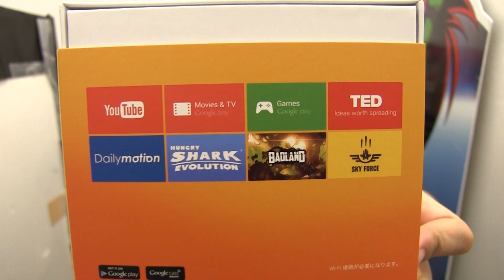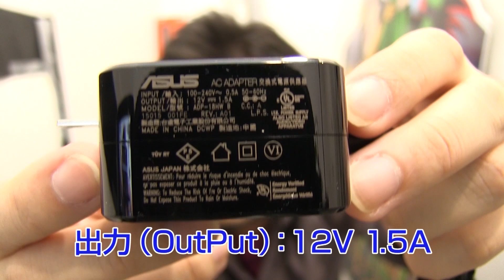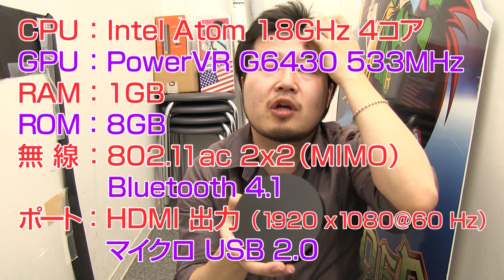【世界初のデバイス】 NexusPlayer がやってきた！【 Android TV , Nexus Player 】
■動画の製品
「Nexus Player」